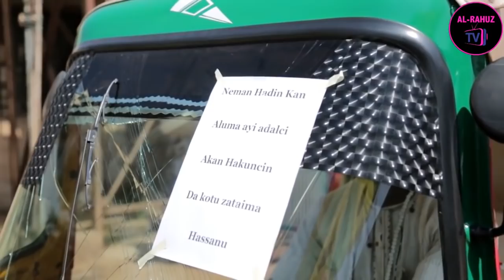TAKADDAMA TSAKA NINA DAKE 3&4 LATEST HAUSA FILM 2021 WITH ENGLISH SUBTITLE